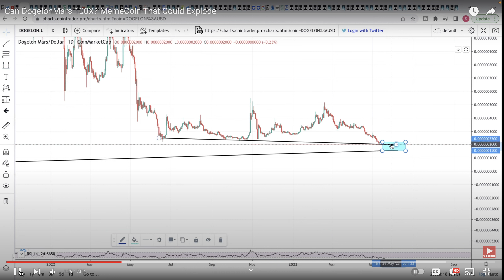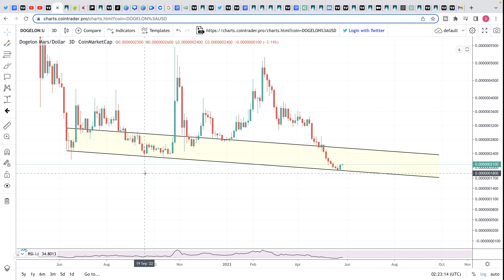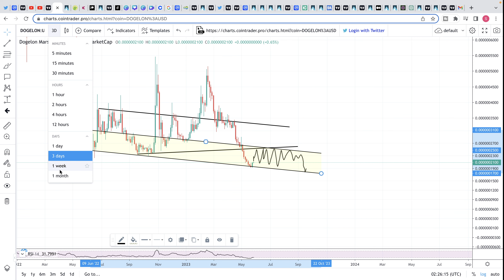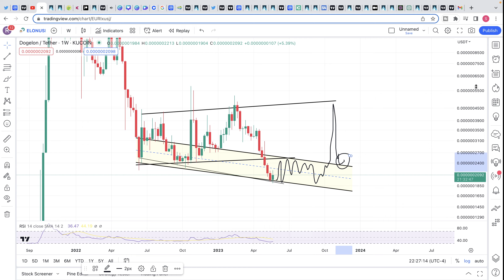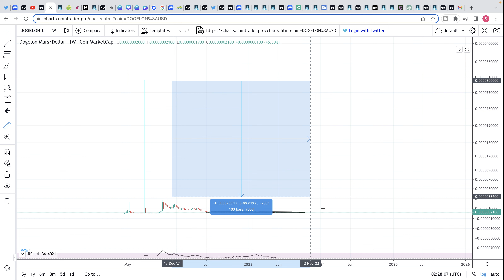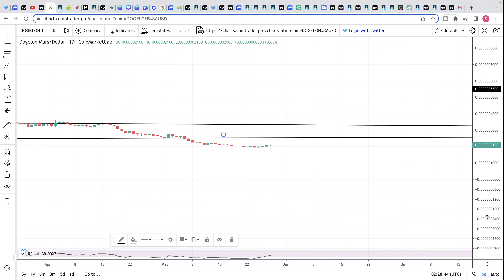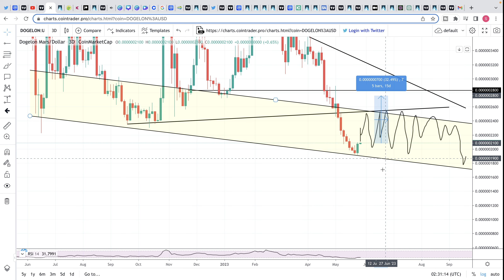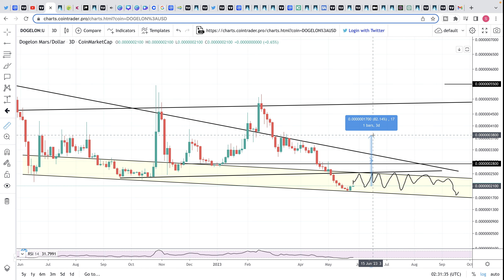Dogelon Mars (ELON), You Won't Believe What I found.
Dogelon Mars (ELON) Price Prediction.